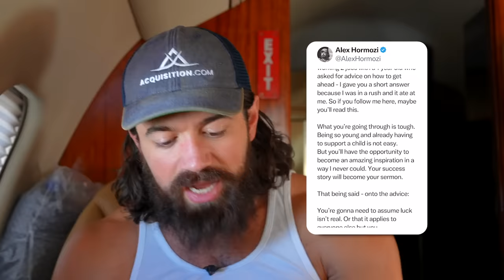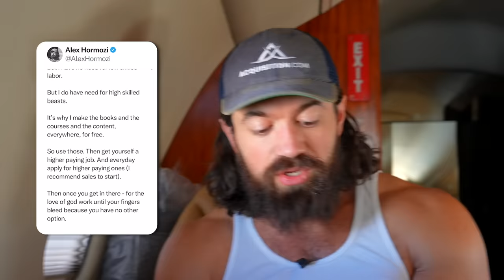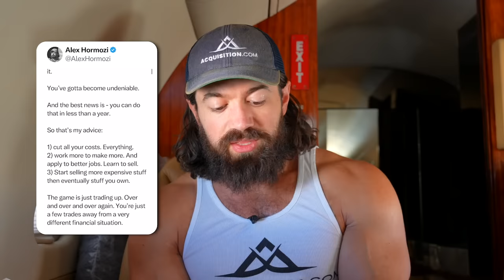watch this if you're tired of being broke